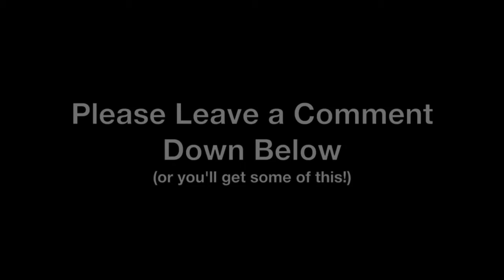MLSHD LEGO THE LORD OF THE RINGS VIDEO GAME Part 6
Micro and Papa play Lego The Lord of the Rings video game on the Xbox 360.

"MicroLovesSharksHD" Music written and composed by Michael Broderick.